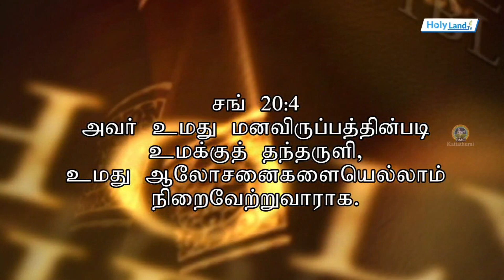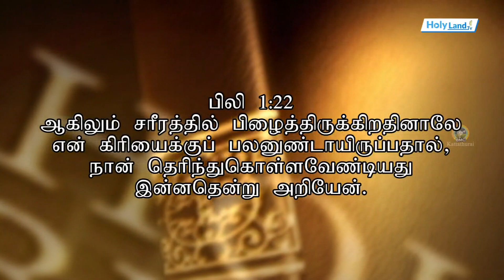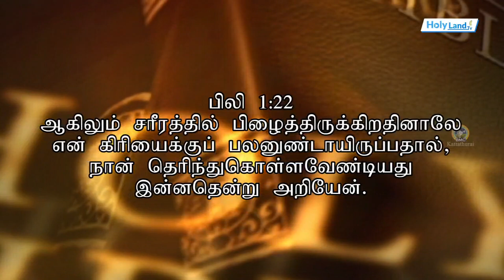Bethel Mission Church |Kattathurai | Sunday service | Pr.Galeb Jebakumar | Tamil Christian worship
Pr.Galeb Jebakumar
Bethel Mission Church
 Kattathurai
Sunday service
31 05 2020